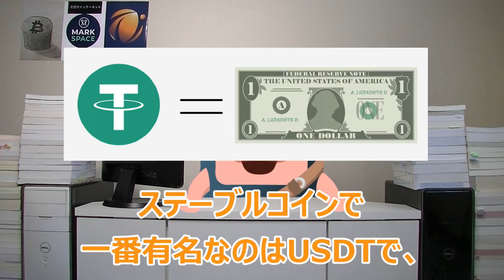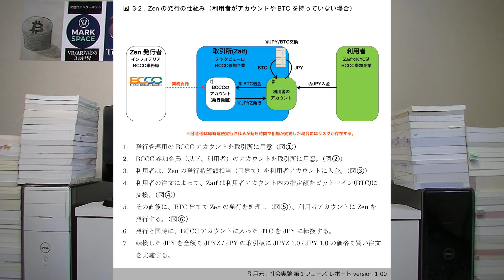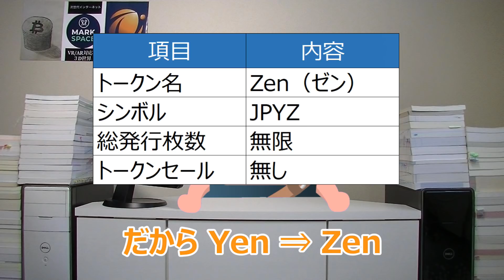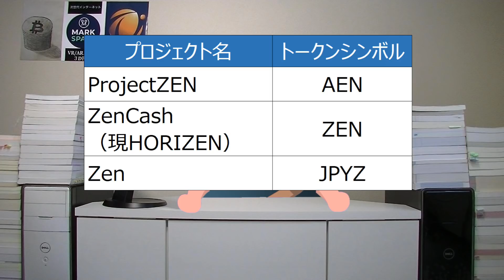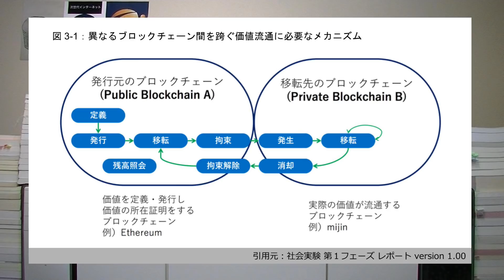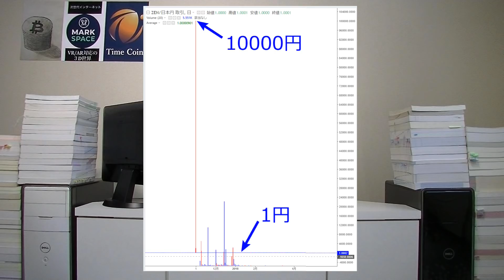Zen(ゼン)がBITPointと合流へ。上場直後に価格が1万倍に吹き上げた国産ステーブルコイン